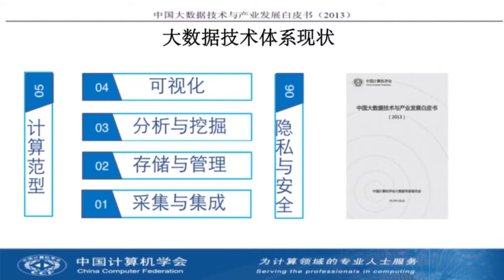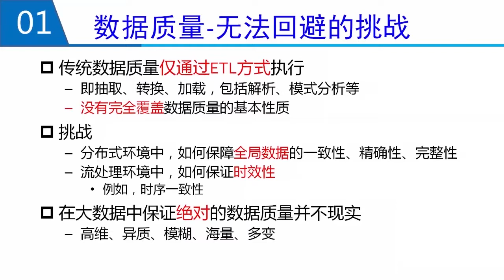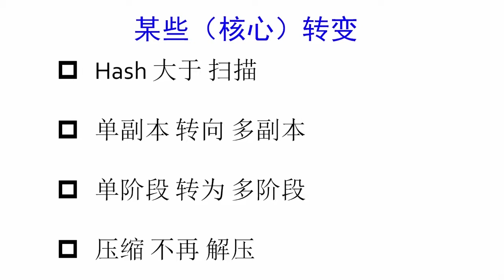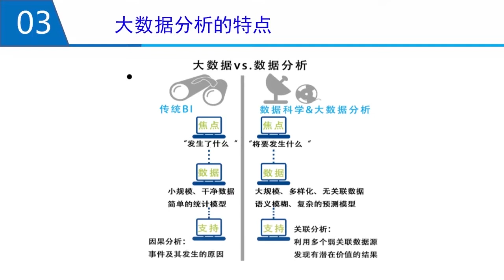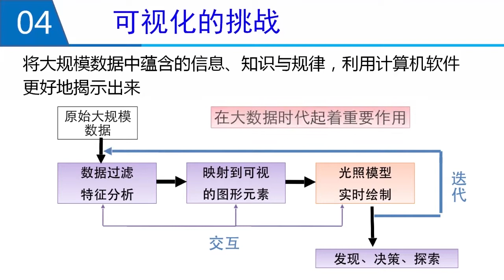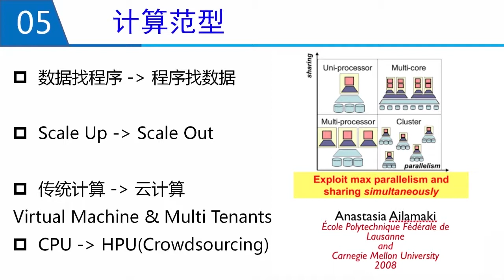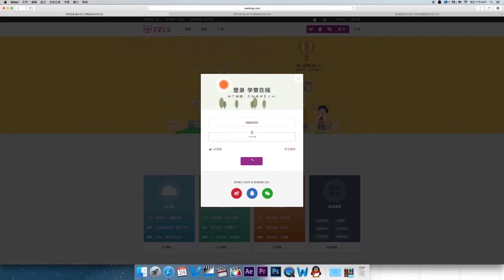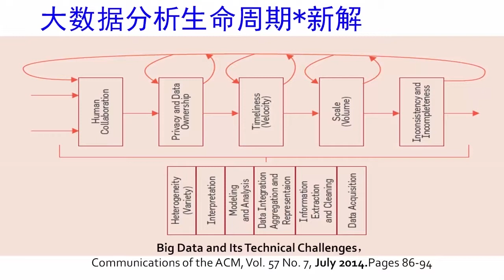大数据系统基础 第一部分 绪论 1 4大数据技术体系